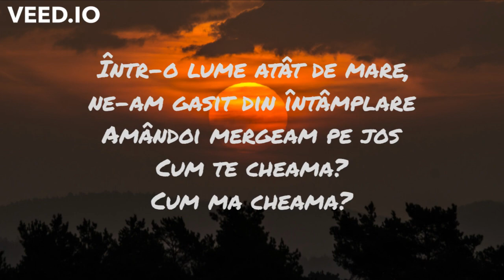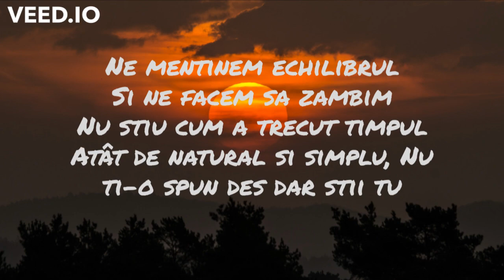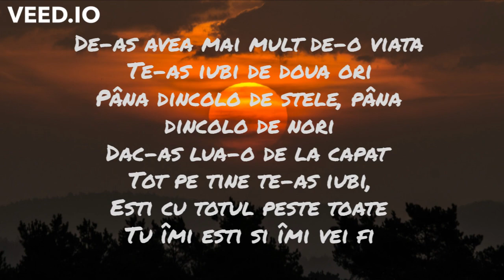Smiley - Mai mult de-o viata (Lyrics)